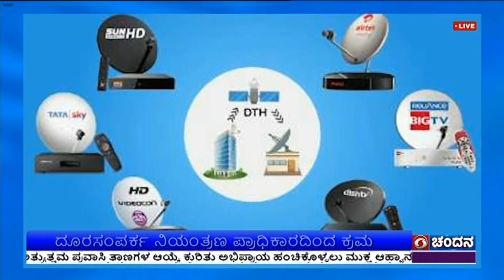ಕೇಬಲ್ ಸೇವೆ, ಪ್ರಸಾರ ನಿಯಮಾವಳಿಗೆ ತಿದ್ದುಪಡಿ ; ದೂರಸಂಪರ್ಕ ನಿಯಂತ್ರಣ ಪ್ರಾಧಿಕಾರದಿಂದ ಕ್ರಮ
ಭಾರತದ ದೂರಸಂಪರ್ಕ ನಿಯಂತ್ರಣ ಪ್ರಾಧಿಕಾರ –ಟ್ರಾಯ್, ಕೇಬಲ್ ಸೇವೆಗಳು ಮತ್ತು ಪ್ರಸಾರ ನಿಯಮಾವಳಿಗೆ ತಿದ್ದುಪಡಿ ಅಧಿಸೂಚನೆ ಪ್ರಕಟಿಸಿದೆ.
ತಿದ್ದುಪಡಿಯಲ್ಲಿ, ಜಾಲ ಸಾಮರ್ಥ್ಯದ ಮೇಲಿನ ಗರಿಷ್ಠ ಮಿತಿ ಶುಲ್ಕವನ್ನು ತೆಗೆದುಹಾಕಲಾಗಿದೆ. ಅಂದರೆ, 200ಕ್ಕೂ ಅಧಿಕ ಚಾನೆಲ್ ಗಳನ್ನು ಹೊಂದಿರುವ ಜಾಲಕ್ಕೆ ನಿಗದಿಯಾಗಿದ್ದ 160 ರೂಪಾಯಿ ಮತ್ತು 200 ಚಾನೆಲ್ ಗಳಿಗೆ ನಿಗದಿಯಾಗಿದ್ದ 130 ಗರಿಷ್ಠ ಮಿತಿ ಶುಲ್ಕವನ್ನು ರದ್ದುಪಡಿಸಿದೆ.
ಪಾರದರ್ಶಕತೆ ಕಾಯ್ದುಕೊಳ್ಳಲು, ಸೇವಾ ಪೂರೈಕೆದಾರರು ಕಡ್ಡಾಯವಾಗಿ ಎಲ್ಲ ದರಗಳನ್ನು ಪ್ರಕಟಿಸಬೇಕು ಹಾಗೂ ಈ ಕುರಿತು ಗ್ರಾಹಕರಿಗೆ ಮಾಹಿತಿ ನೀಡಬೇಕು ಎಂದು  ಭಾರತೀಯ  ದೂರಸಂಪರ್ಕ ನಿಯಂತ್ರಣ ಪ್ರಾಧಿಕಾರ  ಸೂಚನೆ ನೀಡಿದೆ.